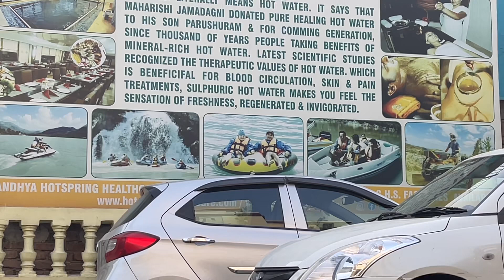Shimla To Tattapani😍*EXPLORE SHIMLA*😱 First Time Kiti Boating🔥|| Angel Dar Gyi😭{Ep-6}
Wmk 🙏🏻🙏🏻🙏🏻

Instagram id 👇🏻

Snapchat id 👇🏻